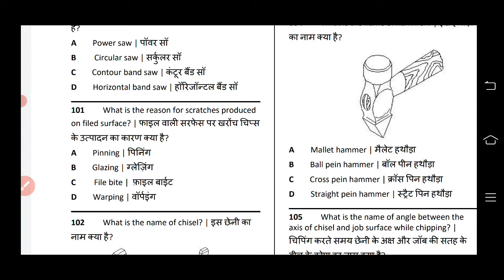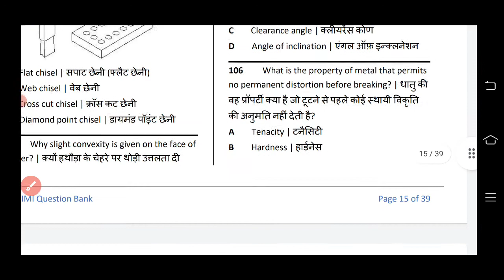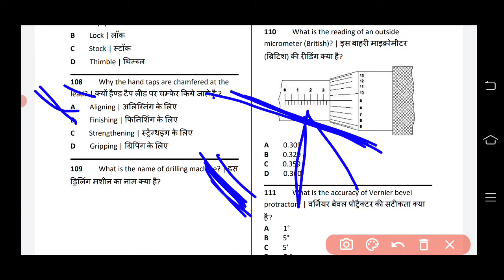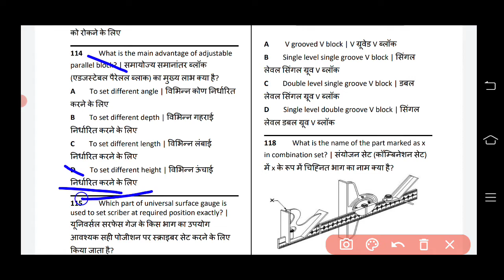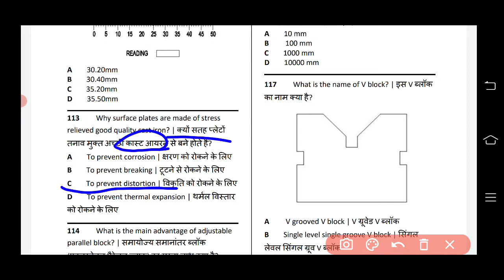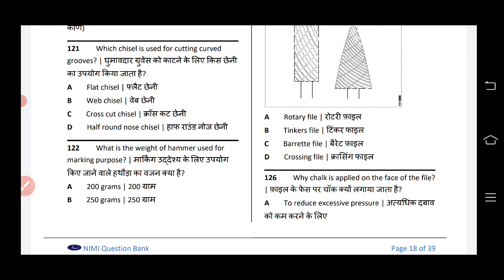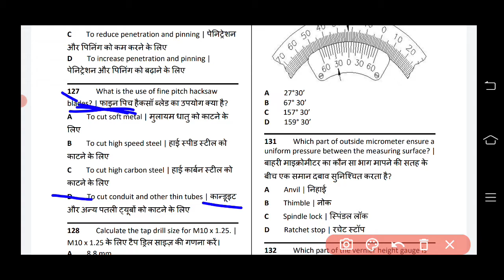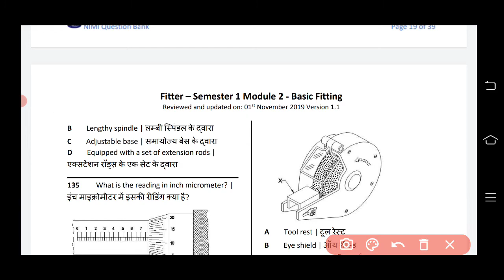Fitter theory 500 MCQ Nimmi revision.NTSP ITI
Fitter theory 500  MCQ Nimmi Revision.